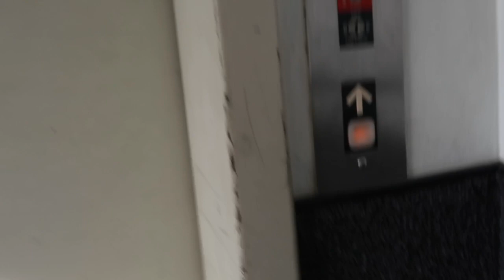HOW I GET READY FOR AN AUDITION | First Audition of 2019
Hey Ya'll! Welcome back to Shawanas World. Everyone wants to know my process of getting ready for auditions. This video shows a typical audition day for me. This was my 1st Audition of the year at a Studio for a network show.

IF YOU WANT TO SEE MORE VIDEOS LET ME KNOW WHAT YOU WANT TO SEE IN THE COMMENTS BELOW!

***FOLLOW ME***

***STUFF I ALWAYS USE***

Vlog Camera
DSLR Camera
Handheld Tripod